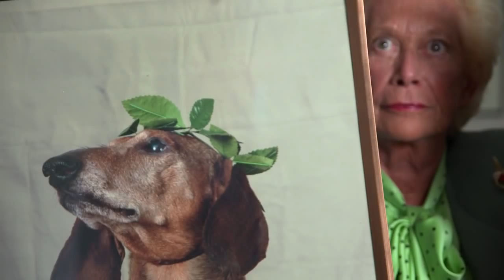For The Love of Dog Intro2 Oct17